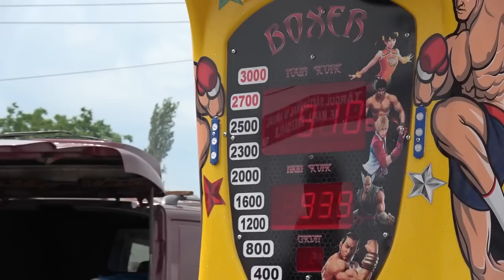Targ expozitional de cai Brezoaele, Dambovita 28 Mai 2023 Nou!!!